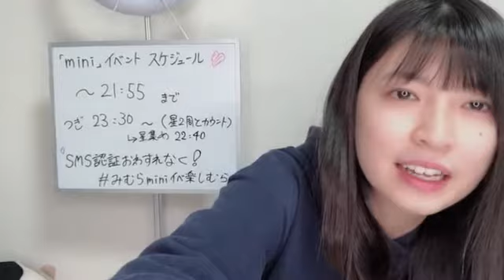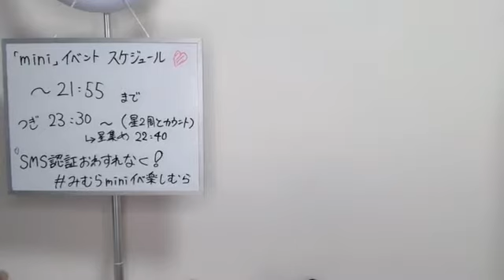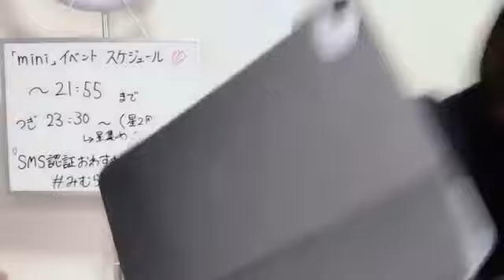三村 妃乃（NGT48） 2021年12月09日 21時31分29秒